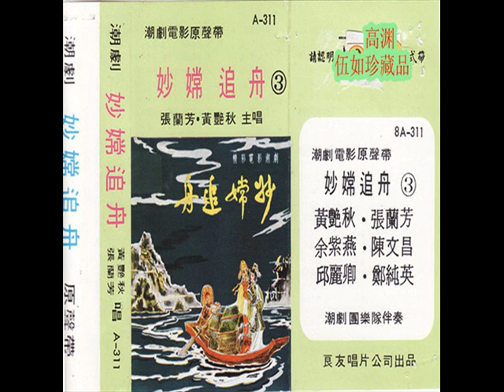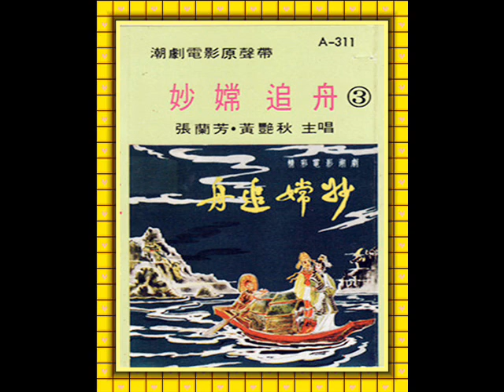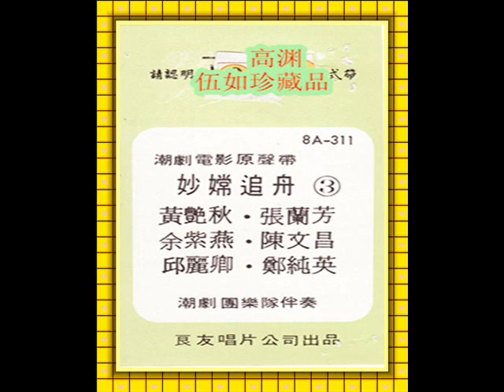妙嫦追舟=1 香港新正兴潮剧团